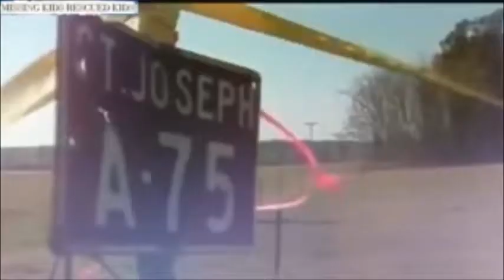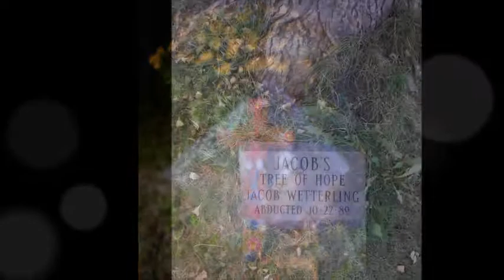Jacob Wetterling- Shattered Dreams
A tribute to Jacob Erwin Wetterling, who was murdered on Oct 22,1989.

Song is shattered by Trading Yesterday